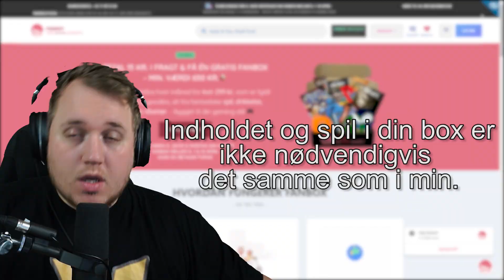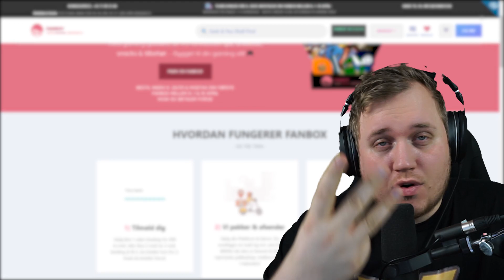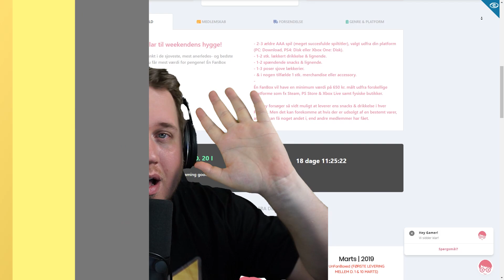HVAD ER DER I PAKKEN?! :: FanBox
❗ Videoen er betalt af Fanboy.pro